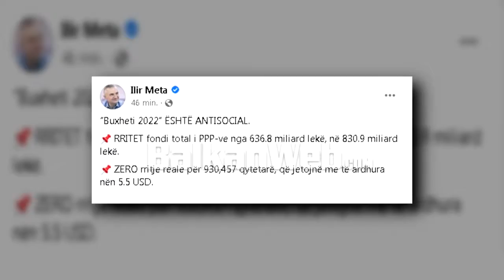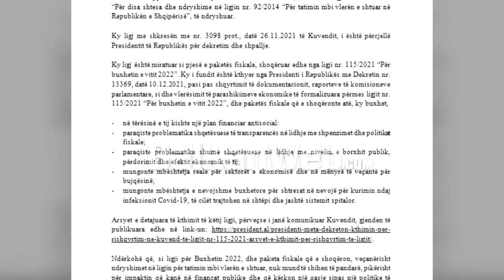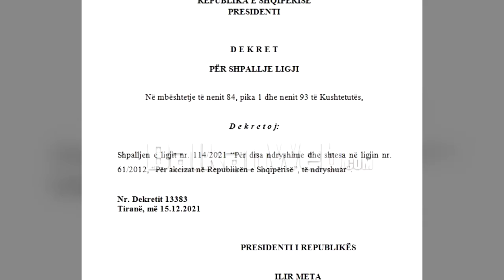I ktheu për rishqyrtim në Kuvend, Komisioni parlamentar i Ekonomisë rrëzon 3 dekretet e Metës